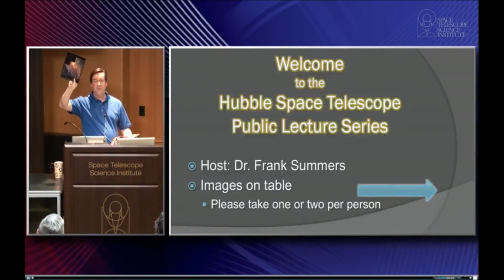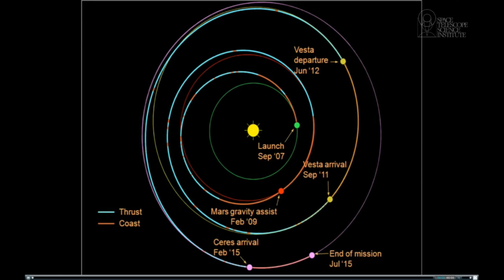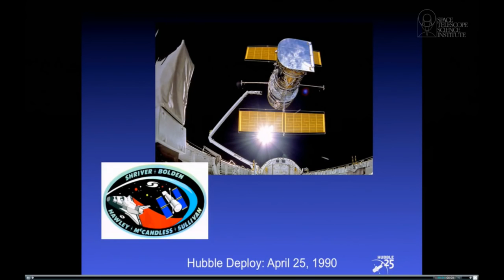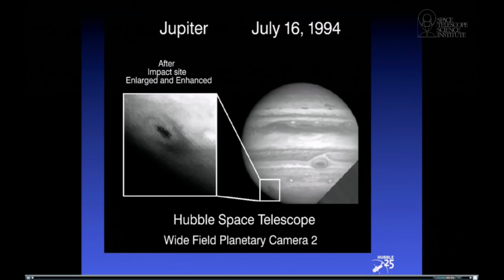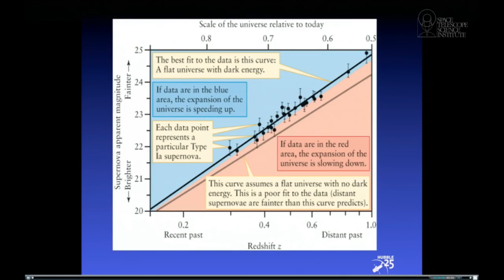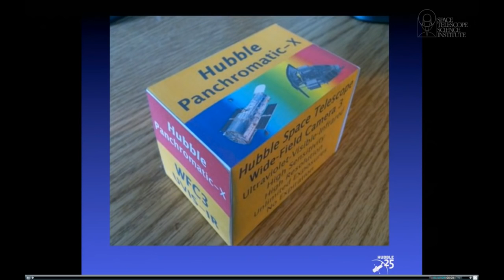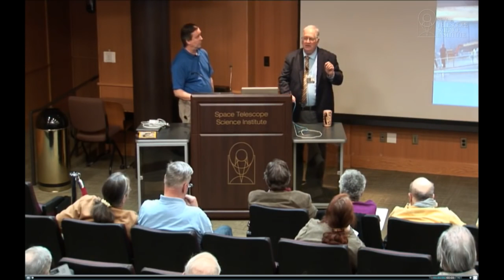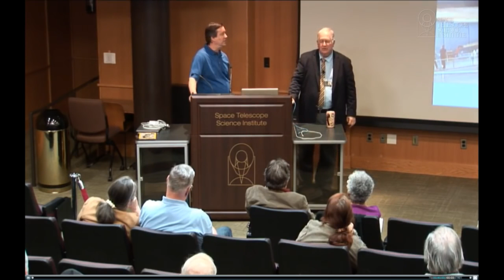Star Lores: Hubble’s 25-Year News Odyssey | Public Lecture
A well-known maxim in the media states that "if it bleeds, it leads." Such viewpoints make it all the more surprising that a scientific instrument, the Hubble Space Telescope, has garnered such high-profile, long-lasting, and positive attention across a wide swath of public journalism. Ray Villard has been the head of the Hubble news team at STScI since before its launch, 25 years ago this month. His experience dealing with the complete swath of Hubble's history, science, problems, and triumphs gives him an unmatched perspective. Join him for an insider's insight, a remarkable retrospective, and a celebration of the silver anniversary of the telescope he helped make famous.

Presented by: Ray Villard (Space Telescope Science Institute)
Hosted by Dr. Frank Summers.
Recorded live on April 7, 2015 at the Space Telescope Science Institute in Baltimore, MD, USA